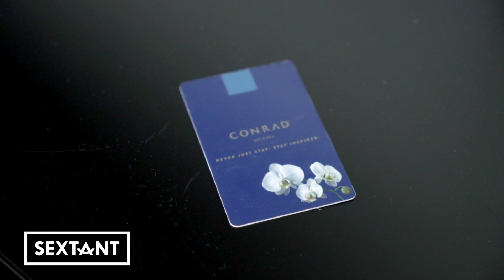Sextant's Conrad PH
The Conrad Hilton Brickell Penthouse offers the premium amenities and service of a luxury hotel, combined with the space and value of a vacation rental. Enjoy sweeping views of Brickell and Biscayne Bay from the top 2 floors of the building. The penthouse has dramatic 22' ceilings in the living room, flooding the space with natural light. The property is located in the heart of Brickell, and has the city's best bars, restaurants, and attractions at your doorstep.